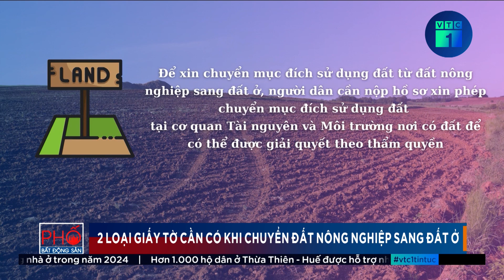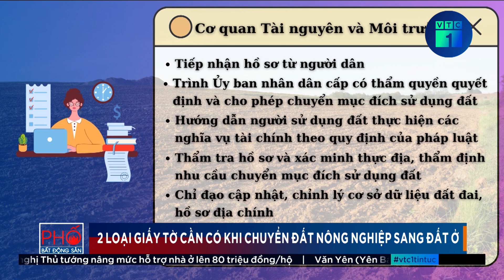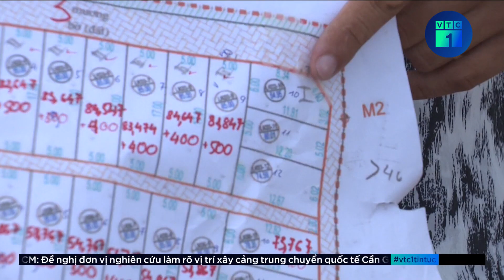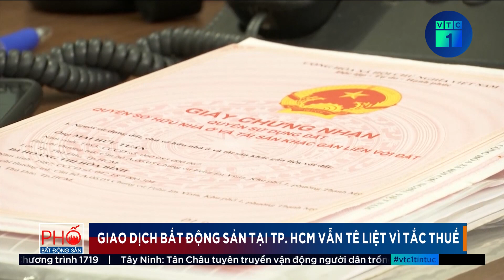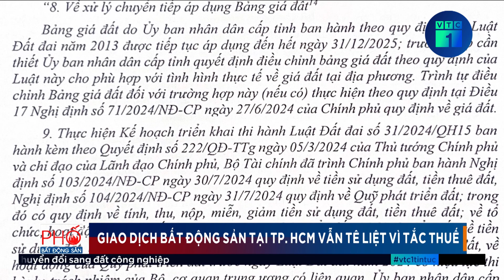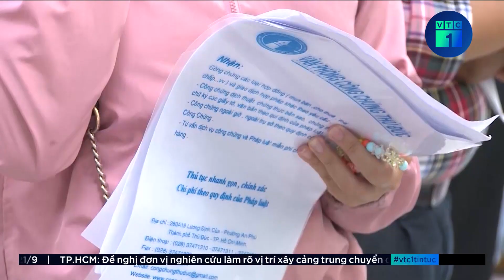2 loại giấy tờ cần có khi chuyển đất NN sang đất ở trangvlogbatdongsan 0935218356 0931828081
2 loại giấy tờ cần có khi chuyển đất NN sang đất ở trangvlogbatdongsan 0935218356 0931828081